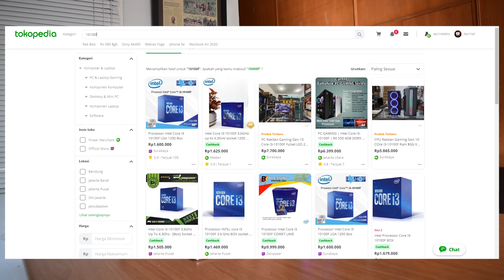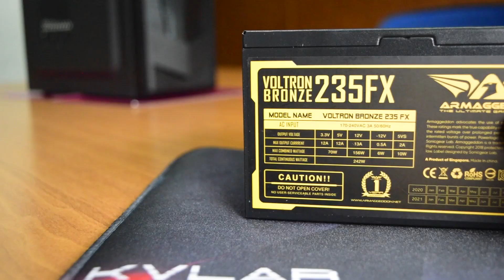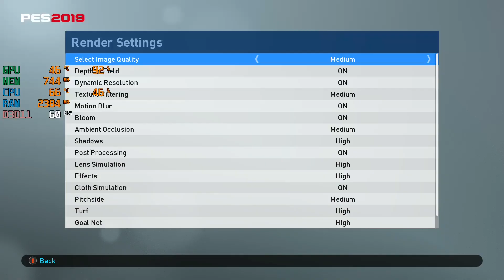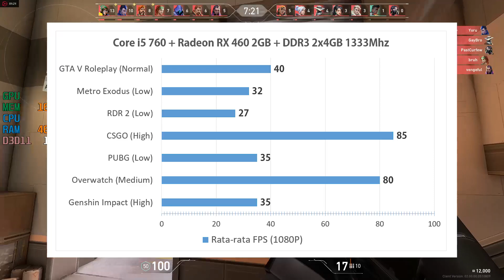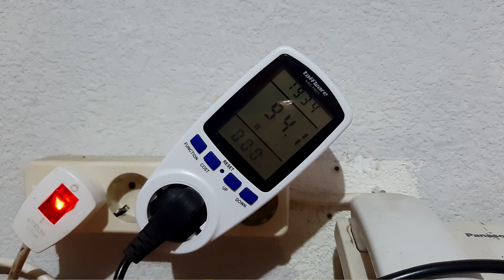#36 Rakit PC Multifungsi 2 Jutaan di Tahun 2021 | Emang Masih Worth It?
Racikan PC dengan komponen jadul namun masih mulus dan cukup powerful untuk menjajal berbagai kerperluan seperti gaming, editing, rendering, live streaming dan lainnya.

Harap berhati hati dan teliti dalam membeli komponen bekas,
sedikit tips untuk hunting nya sebagai berikut:

Spek di Video ini:
(2nd) Gigabyte P55 + Core i5 760 + fan
(New) Casing Power Up tanpa PSU
Rp180.000 -

Harga total (Januari 2021)
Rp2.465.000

About Me...